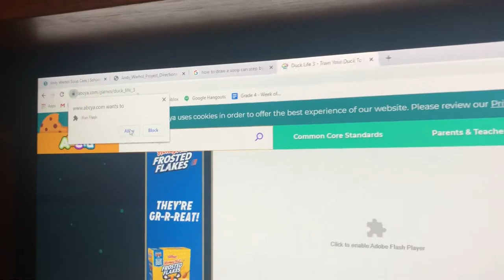How to fix adobe flash on your computer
Fixing adobe flash